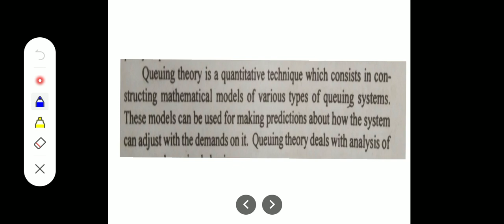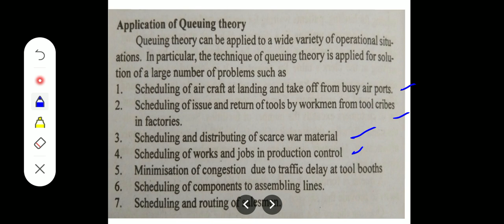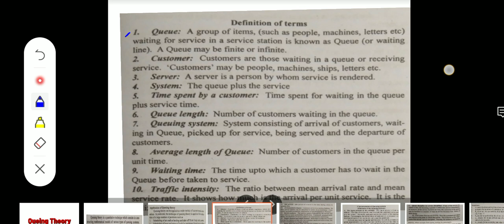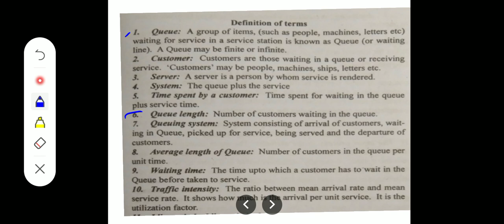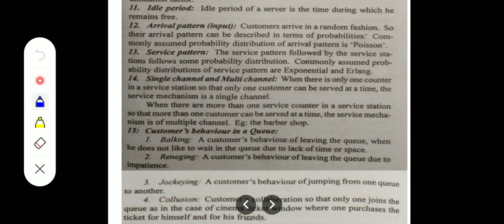Queing theory--Part 1--Management science--2nd sem Mcom